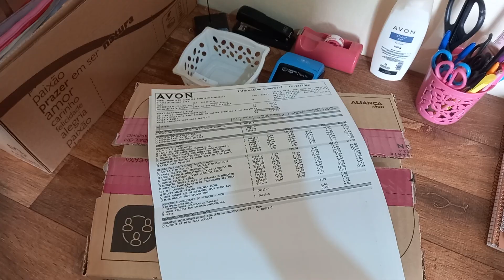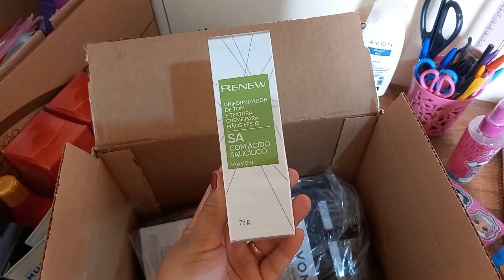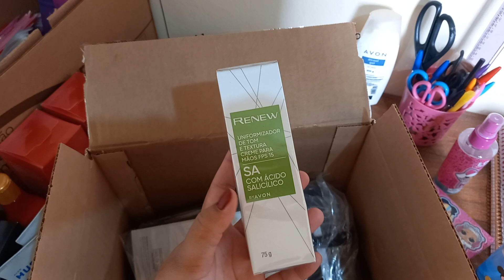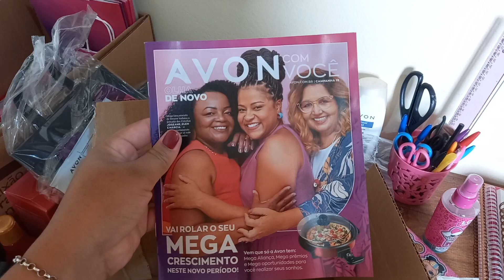ABERTURA DE CAIXA AVON CAMPANHA 17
Oi gente, tudo bem ? Vamos pra mais uma abertura de caixa Avon, com novos produtos a pronta entrega e bate-papo sobre a marca e os itens adquiridos nessa campanha. 📦

Seja uma Representante da Beleza Avon e conquiste novas possibilidades.

Além de ter as menores taxas, você pode acompanhar todo o desempenho das suas vendas pelo celular. Tudo o que você precisa pra aumentar os seus ganhos e facilitar o seu dia a dia na palma da sua mão!